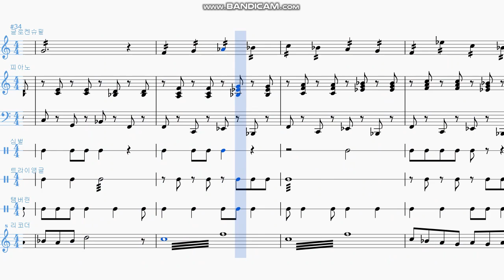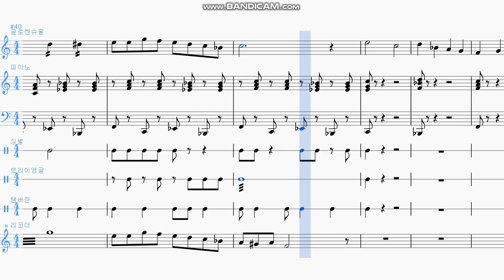180819 - 64.깽판(messing up)